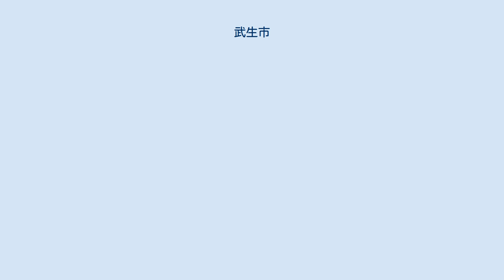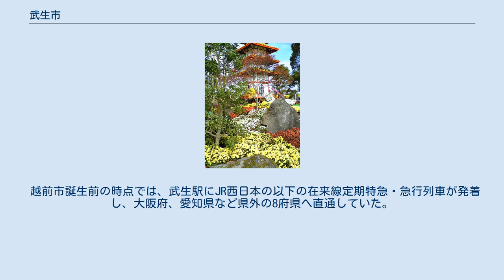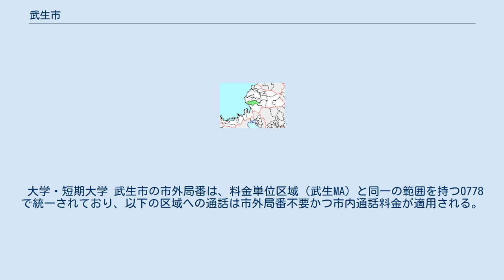武生市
武生市（たけふし）は、かつて福井県中部にあった市。
福井市に次いで福井県第2の人口を有していた。
 古くは市街地の町名に「源氏物語の各巻名」が使われ、その後の地名変更に際しても「能の演目名」から命名されている（蓬莱、堀川、住吉、御幸など）。
 越前国の国府が置かれていた事で著名で、かつては「府中」として親しまれていた。
かつての武生市役所（現：武生市公会堂記念館）は旧国府跡地であった。
廃止時点の武生市役所はかつての武生東小学校（その前は藤垣神社と本多邸と言われる）の位置にあり、武生東小学校はかつての武生高校の位置にあった。
武生市は大規模な地震や空襲にあっておらず、古い町並みが残っている。
 「武生」の由来については、「生」が植物群落を意味することから、竹やぶの意味である「竹生」からきているとも言われている。
2005年国勢調査時点の平均年齢は43.0歳だった。
 秋には日本三大菊人形のひとつに数えられる菊人形が開催される。
残りの2つは関西地方の大阪府枚方市と東北地方の福島県二本松市である。
 「越前市」という新市名については、隣接する自治体に元来より存在する越前町、越前市以前に設立された南越前町と紛らわしく、旧武生市民・旧今立町民および隣接自治体住民の反発を買っている。
 越前市誕生前の時点では、武生駅にJR西日本の以下の在来線定期特急・急行列車が発着し、大阪府、愛知県など県外の8府県へ直通していた。
 大学・短期大学 武生市の市外局番は、料金単位区域（武生MA）と同一の範囲を持つ0778で統一されており、以下の区域への通話は市外局番不要かつ市内通話料金が適用される。
 なおNTT西日本による級局区分は、2級局である。